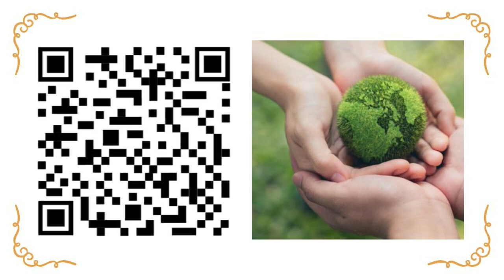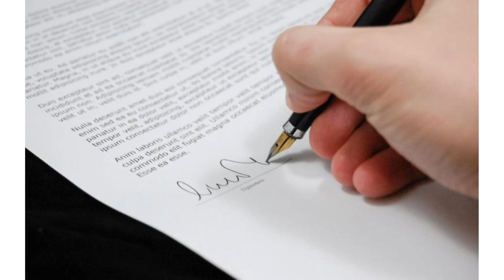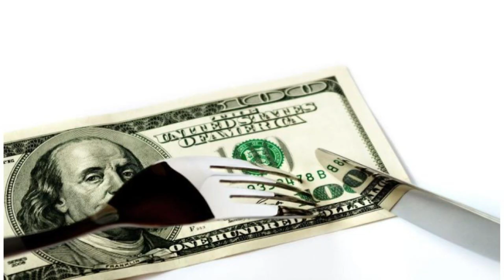Indie Nook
Group 8 Beverage Management
Chloe Park, Nikki Wilson, Anthony Quijano
CSULB